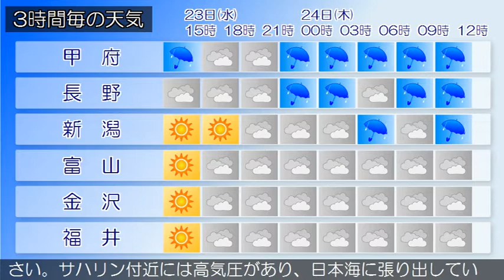2020/09/23 甲信北陸地方の天気予報 昼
新潟県では、下越、佐渡では、強風に注意してください。佐渡
では、２３日まで空気の乾燥した状態が続くため、火の取り扱
いに注意してください。サハリン付近には高気圧があり、日本
海に張り出しています。また、四国沖から日本の東にかけて前
線が停滞しています。県内は、晴れています。２３日は、はじ
め高気圧に覆われますが、台風第１２号が日本の南を北上し、
夜には前線が本州の南岸まで北上するため、湿った空気の影響
を受ける見込みです。このため、晴れで、夜は曇りとなり雨の
降る所があるでしょう。新潟県では、高温が予想されるため、
熱中症など健康管理に注意してください。２４日は、台風第１
２号や前線の影響で湿った空気が入る見込みです。このため、
曇り時々雨となるでしょう。
富山県は、台風第１２号や前線の影響で湿った空気が入る見込
みです。このため、曇りで、夕方まで雨の降る所があるでしょ
う。下越、佐渡では、強風に注意してください。佐渡では、２
３日まで空気の乾燥した状態が続くため、火の取り扱いに注意
してください。サハリン付近には高気圧があり、日本海に張り
出しています。また、四国沖から日本の東にかけて前線が停滞
しています。県内は、晴れています。２３日は、はじめ高気圧
に覆われますが、台風第１２号が日本の南を北上し、夜には前
線が本州の南岸まで北上するため、湿った空気の影響を受ける
見込みです。このため、晴れで、夜は曇りとなり雨の降る所が
あるでしょう。新潟県では、高温が予想されるため、熱中症な
ど健康管理に注意してください。２４日は、台風第１２号や前
線の影響で湿った空気が入る見込みです。このため、曇り時々
雨となるでしょう。
石川県は、台風第１２号や前線の影響で湿った空気が入る見込
みです。このため石川県は、曇りで雨の降る所があるでしょう
。下越、佐渡では、強風に注意してください。佐渡では、２３
日まで空気の乾燥した状態が続くため、火の取り扱いに注意し
てください。サハリン付近には高気圧があり、日本海に張り出
しています。また、四国沖から日本の東にかけて前線が停滞し
ています。県内は、晴れています。２３日は、はじめ高気圧に
覆われますが、台風第１２号が日本の南を北上し、夜には前線
が本州の南岸まで北上するため、湿った空気の影響を受ける見
込みです。このため、晴れで、夜は曇りとなり雨の降る所があ
るでしょう。新潟県では、高温が予想されるため、熱中症など
健康管理に注意してください。２４日は、台風第１２号や前線
の影響で湿った空気が入る見込みです。このため、曇り時々雨
となるでしょう。
福井県は、台風第１２号や前線の影響で湿った空気が入る見込
みです。このため、曇りで、雨の降る所があるでしょう。下越
、佐渡では、強風に注意してください。佐渡では、２３日まで
空気の乾燥した状態が続くため、火の取り扱いに注意してくだ
さい。サハリン付近には高気圧があり、日本海に張り出してい
ます。また、四国沖から日本の東にかけて前線が停滞していま
す。県内は、晴れています。２３日は、はじめ高気圧に覆われ
ますが、台風第１２号が日本の南を北上し、夜には前線が本州
の南岸まで北上するため、湿った空気の影響を受ける見込みで
す。このため、晴れで、夜は曇りとなり雨の降る所があるでし
ょう。新潟県では、高温が予想されるため、熱中症など健康管
理に注意してください。２４日は、台風第１２号や前線の影響
で湿った空気が入る見込みです。このため、曇り時々雨となる
でしょう。